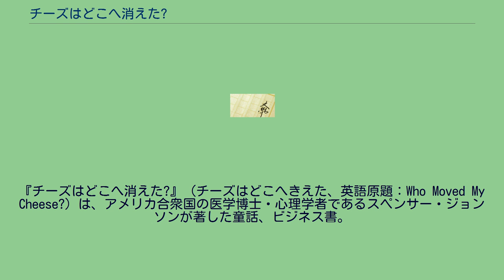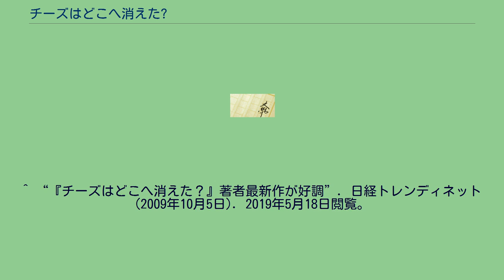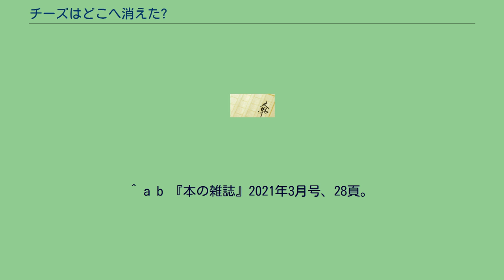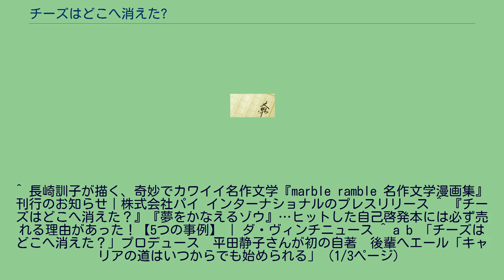チーズはどこへ消えた?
『チーズはどこへ消えた?』（チーズはどこへきえた、英語原題：Who Moved My Cheese?）は、アメリカ合衆国の医学博士・心理学者であるスペンサー・ジョンソンが著した童話、ビジネス書。
1998年にアメリカで出版される。
2009年時点で全世界で累計2400万部、2019年時点で2800万部を超えるベストセラーとなっている。
日本では、2000年に扶桑社から訳書が発売された。
ピーク時には1度の重版で50万部を増刷したこともあったが、それでも書店注文に生産が追い付かないほどだった。
2015年時点で累計400万部のロングセラーとなっている。
2020年12月現在では105刷・408万部。
日本版出版に際しては、ハードカバーの本家・アメリカ版ではなく、軽いタッチのイギリス版が参考にされた。
挿画は、イラストレーターの長崎訓子が担当している。
マーケティングライターの牛窪恵は、「新しい価値観を探して行動を起こすことの大切さを教えてくれる本」と評価している。
出版プロデューサーの平田静子によってプロデュースされる。
平田が「年末年始に企業のトップが訓示をするときのネタになる」と踏んで、上場企業100社の社長に手紙を添えて献本したところ、大手メーカーの社長が年始のあいさつで紹介したことで火が付いたという。
2001年には、本作のパロディとされる『バターはどこへ溶けた？』（ディーン・リップルウッド著）が道出版より出版されている。
2011年には、本作を称えつつも、異論を唱える『チーズは探すな！』（ディーパック・マルホトラ著）がディスカヴァー・トゥエンティワンより出版されている。
著者のジョンソンは2017年に逝去したが、本作の続編原稿が残されていることが明らかになった。
『チーズはどこへ消えた?』本編で変化に対応できずに取り残された小人を主人公に据えた作品で、日本では2019年に『迷路の外には何がある?』の題で扶桑社から出版された。
^ “「チーズはどこへ消えた？」プロデュース　平田静子さんが初の自著　後輩へエール「キャリアの道はいつからでも始められる」（3/3ページ）”. 産経ニュース (2015年8月14日). 2019年5月18日閲覧。
^ “『チーズはどこへ消えた？』著者最新作が好調”. 日経トレンディネット (2009年10月5日). 2019年5月18日閲覧。
“Internet Archiveによる2016年6月23日時点のアーカイブページ。” ^ a b c d 大嶋辰男 (2019年3月12日). “「チーズはどこへ消えた?」はなぜ売れた? 平成のベストセラー、著者が書き残した続編が登場”. 好書好日. 朝日新聞社. 2019年5月18日閲覧。
^ a b 『本の雑誌』2021年3月号、28頁。
^ “ほんをうえるプロジェクト 発売15年のロングセラー「チーズはどこへ消えた?」を新展開”. ニュースリリース. 株式会社トーハン (2015年9月13日). 2019年5月18日閲覧。
^ 長崎訓子が描く、奇妙でカワイイ名作文学『marble ramble 名作文学漫画集』刊行のお知らせ｜株式会社パイ インターナショナルのプレスリリース ^ 『チーズはどこへ消えた？』『夢をかなえるゾウ』…ヒットした自己啓発本には必ず売れる理由があった！【5つの事例】 | ダ・ヴィンチニュース ^ a b 「チーズはどこへ消えた？」プロデュース　平田静子さんが初の自著　後輩へエール「キャリアの道はいつからでも始められる」（1/3ページ）
- 産経ニュース ^ パロディワーキングチーム 報告書 - 文化庁 ^ 注目の新刊　『チーズは探すな！ 他の誰かの迷路の中でネズミとして生きることを拒んだ人たちへ』　ダ・ヴィンチ2012年2月号 | ダ・ヴィンチニュース